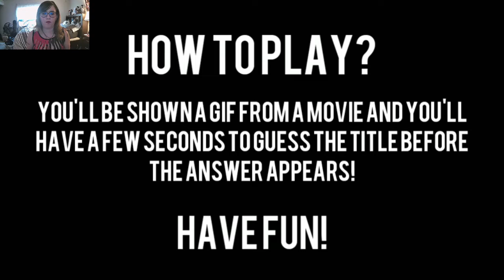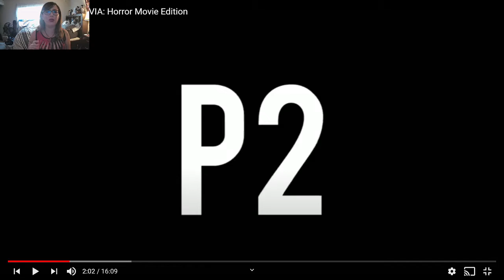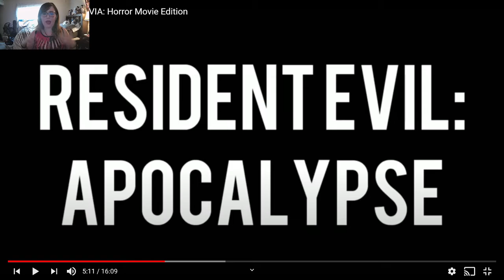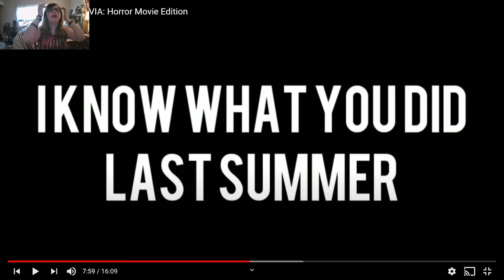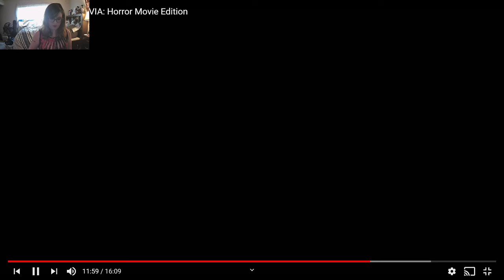Horror Movie Trivia #3